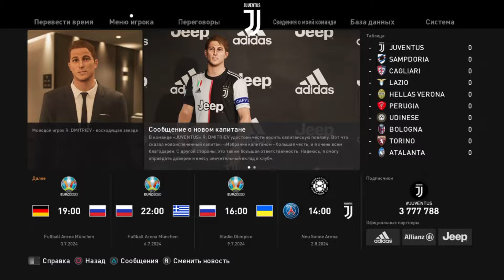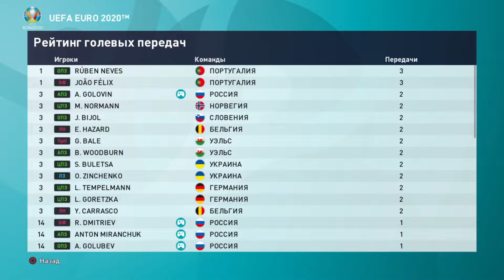СБОРНАЯ РОССИИ СОТВОРИЛА СЕНСАЦИЮ? - КАРЬЕРА за ИГРОКА в PES 2020 [#22]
Продолжаем проходить карьеру за созданного игрока (Become a Legend) в eFootball PES 2020. В качестве капитана сборной, Роман Дмитриев будет представлять нашу страну на Чемпионате Европы 2024 года. Как удачно выступит сборная России, и какую роль в её успехах сыграет Ромка Дмитриев, узнаете в этой серии.